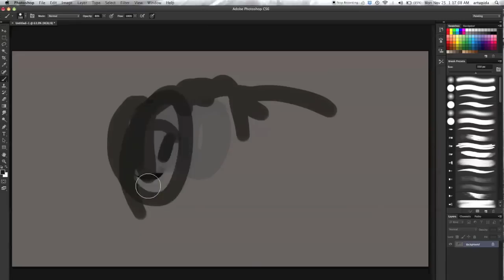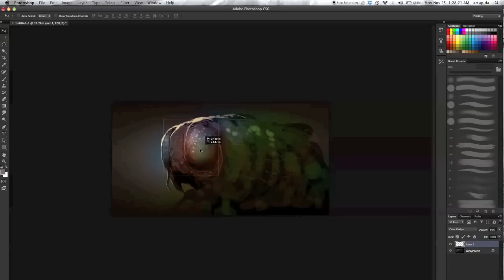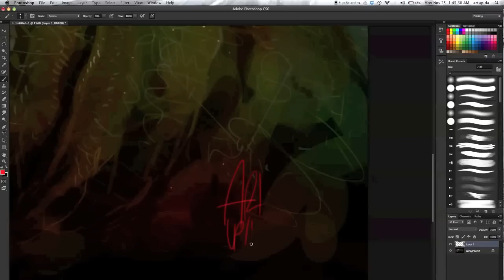The Lord of the Flies | 30 minutes speed painting challenge !!!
Another speed painting 30 minutes challenge, no custom brushes, no photos